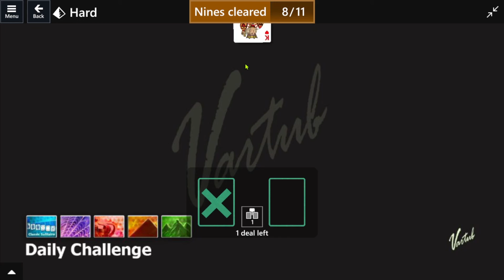Microsoft Solitaire Collection | Daily Challenge June 27, 2024 | Pyramid Hard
Microsoft Solitaire Collection Daily Challenge solution for June 27, 2024 - Pyramid Hard Challenge [Clear 11 Nines in 2 deals].

Bitcoin: 13b8BVMybQdMzMxTk69vhxJ4wXnaNfsPee

Don't miss the Daily Solution.  Videos/Solution published daily. If you like it, please share it.

for Complete Daily Challenges Solution